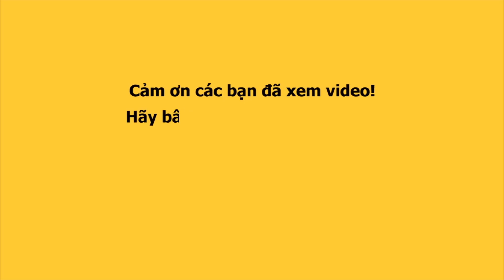H'HEN NIÊ quá đẹp đôi với LÃNH THANH lộ làn da đen bóng catwalk sàn dốc xuất sắc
H'HEN NIÊ lộ làn da đen bóng catwalk sàn dốc xuất sắc cùng trai đẹp LÃNH THANH thi khuân vác xuấtsắc